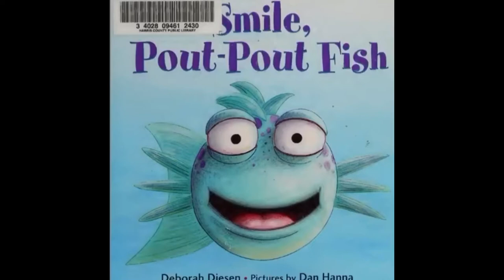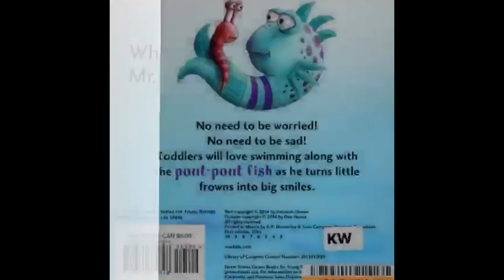Smile, Pout pout fish